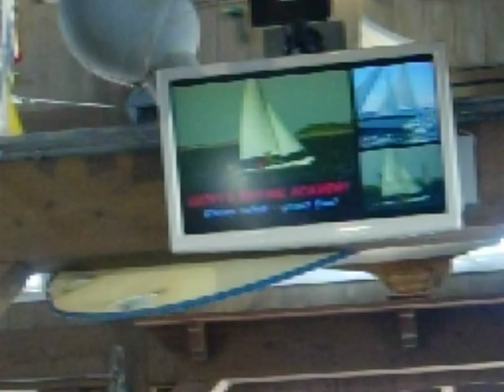USJジョーズの待ち時間映像2013/3/12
３月12日に撮影したUSJのジョーズの待ち時間映像として流れるアミティーの紹介映像です。この映像を見ると、落ち着きます。